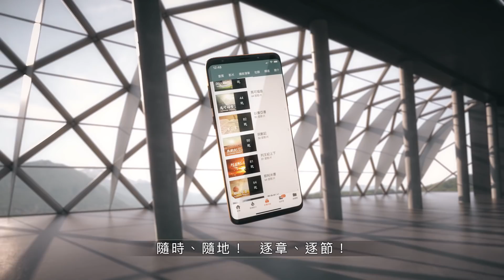200429 創世記 24章1~31節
TKC. Bible & Theology 裝備現在 改變未來
聖經逐章、逐節，並深入淺出從「牧養、神學、歷史、原文、解經」等面向，幫助弟兄姊妹認識神話語的大能。

鼓勵大家按著書卷的進度，選擇詩歌來敬拜親近神，我們也推薦了一些相關的詩歌如下：

創世記的推薦詩歌